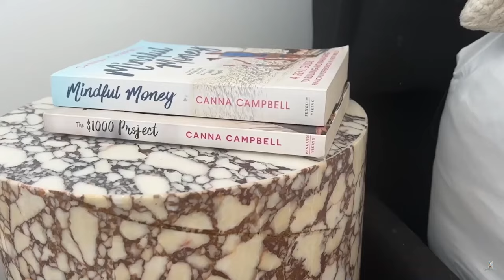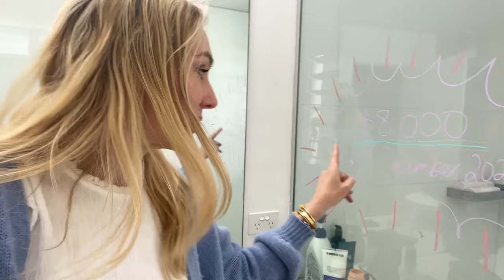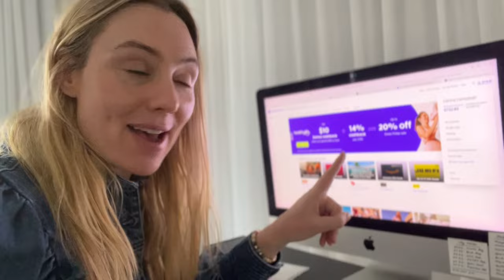The $8000 CHALLENGE 😨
My Like To Know It Account:
liketoknow.it/cannacampbellofficial -